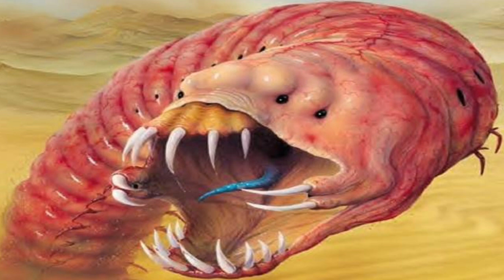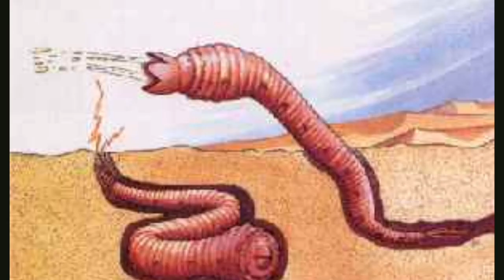Conheça o Verme-da-Morte-da-Mongólia!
Quando o assunto é o Verme-da-Morte-da-Mongólia, também chamado Verme Intestinal, Allghoi Khorkoi, pela sua descrição equiparável ao intestino de uma vaca, as opiniões divergem entre aqueles que acreditam e não acreditam.